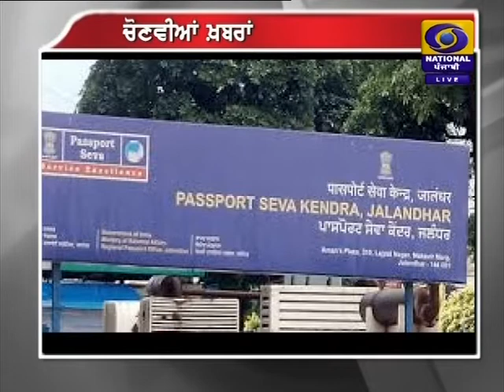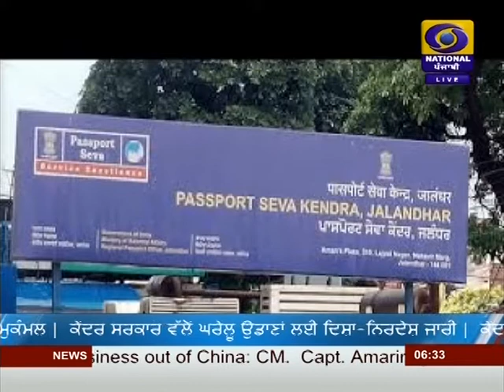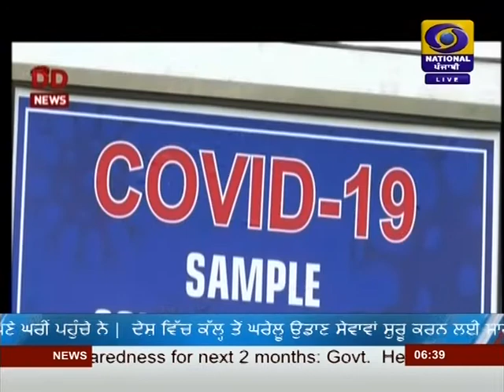#6:30PM | DATED 24-05-2020